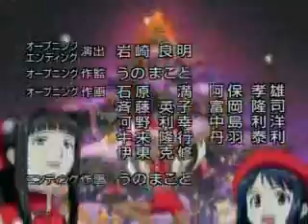Raining Men Love Hina Style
Love Hina's op with the song It's raining men.